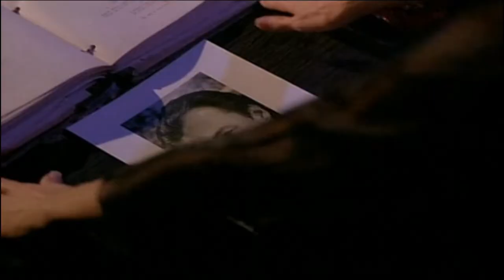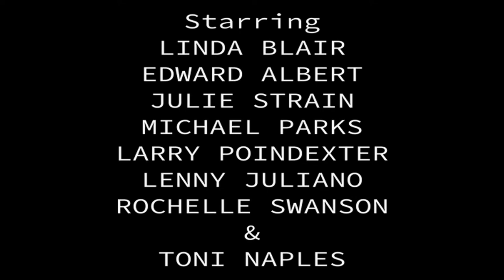SORCERESS - Fan Trailer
A fan trailer for the erotic thriller, SORCERESS. Starring Julie Strain, Linda Blair, Rochelle Swanson, Edward Albert, Michael Parks, Kristi Ducati, Lenny Juliano and Larry Poindexter. Directed by Jim Wynorski.